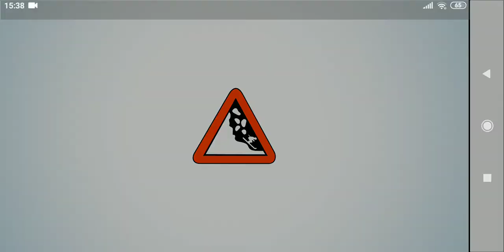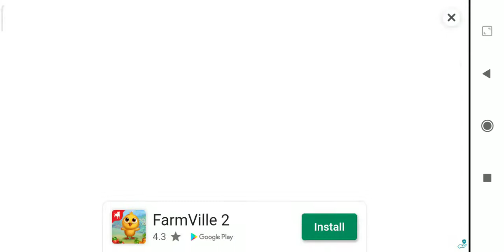Endless run for 6 minutes in ski safari 2